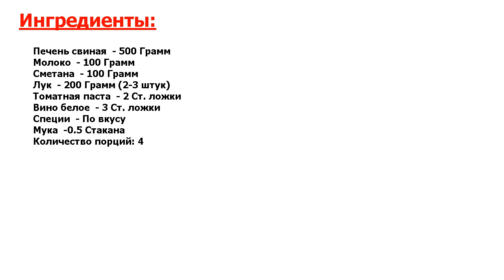★БРИЛЛИАНТ В МЕНЮ!★ ГУЛЯШ ИЗ СВИНОЙ ПЕЧЕНИ ★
★Новейший, идеальный рецепт● Делюсь интересным, вкусным и в то же время простым рецептом гуляша из свиной печени● Вам понравится вкус и сытость этого деликатеса, даже если вы не очень любите субпродукты● Дополнит любой гарнир!